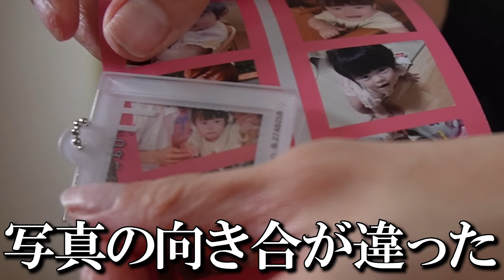【11ヶ月健診】頭測っただけで大泣きして暴れてましたwww